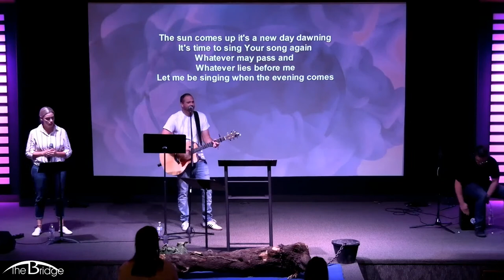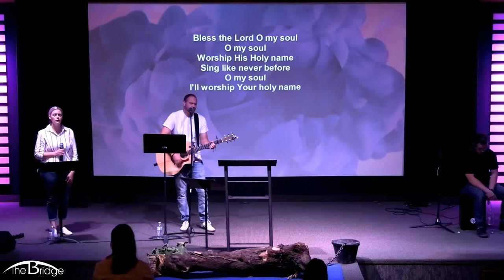Wednesday Night Service - June 17th